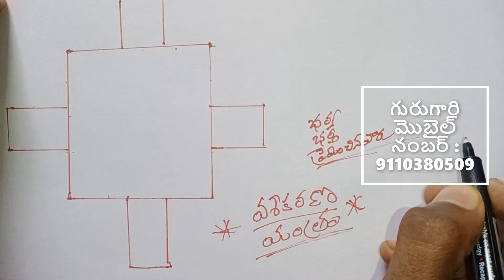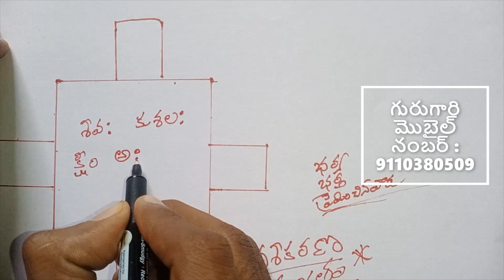vashikarnam |కొన్ని రోజుల్లోనే భార్య భర్త ని ఏకం చేసే వశీకరణ మంత్రం|vashikarna yentharam |vashiakar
l vashikarnam |కొన్ని రోజుల్లోనే భార్య భర్త ని ఏకం చేసే వశీకరణ మంత్రం|vashikarna yentharam |vashiakar
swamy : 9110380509